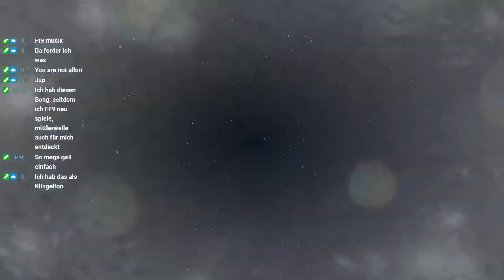DAS ist ein "Doppel"-Meteo! lol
Golbez und sein böser Zwilling haben den selben Gedanken in Dissidia NT...

Vielen Dank an Ikarus_1992 fürs clippen. :)